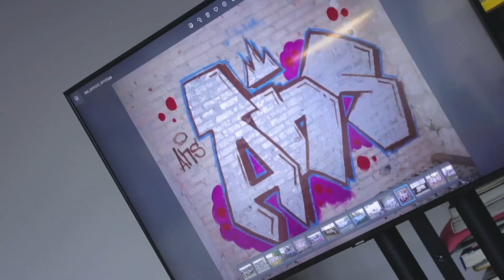Tworzymy mural. FREEDOM 2. Inicjatywy twórcze dla młodzieży.